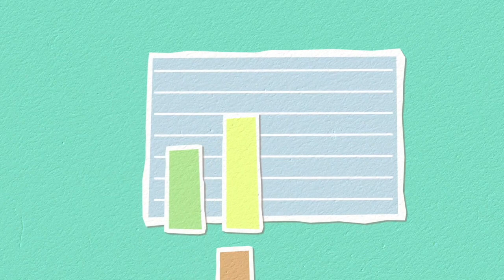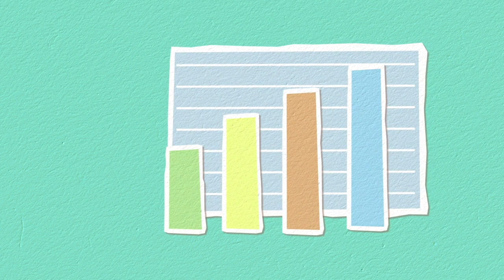Corporate Promotional Background Music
► The “Audiojungle” watermark on this promo video protects against piracy. When a license is purchased, high-quality non-watermarked versions will be available for download.

►To preview more tracks by Sound Jam, please visit my AudioJungle profile

ABOUT THIS TRACK:

Uncompressed High-Quality WAV and MP3 files are included when the license is purchased!
FAQ:

►  Can I just give you credit for my YouTube videos, instead of buying a license?
No, the license is needed if you want to use this track in your project legally.
One-time payment is enough, so you can use the track in your project forever without any additional payments. That's why this type of license is so popular these days.

► What you can find in this channel:

Background Music,
Instrumental Music,
Audiojungle,
Videohive,
Envato,

► Words that describe this video:

cooking
real estate
fashion
lifestyle
science
technology
travel

Background Music,
Instrumental Music,
Audiojungle,
Videohive,
Envato,

cooking
real estate
fashion
lifestyle
science
technology
travel
hospitality
tourism
tutorial
learning
hobby
corporate
soft music
corporate music
inspiring corporate music
positive music
uplifting music
upbeat music
modern corporate track
positive corporate music
positive music for videos
uplifting music for videos